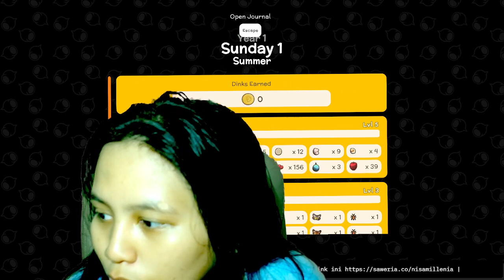dinkum - Membuka Lahan Pertanian